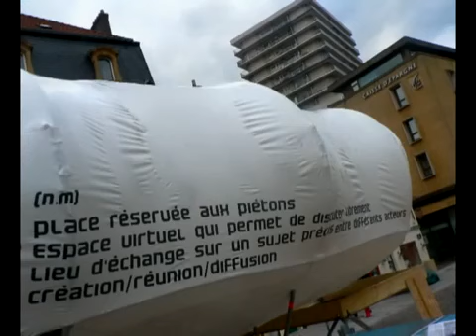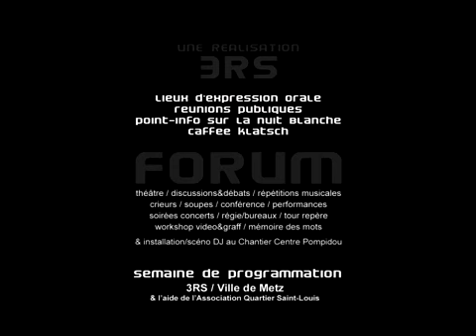Forum /// Construction /// 3RS /// 2008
Le collectif d'ar[t]chitectes 3RS, depuis sa naissance se penche sur la question de la place publique.

En revenant sur le lieu d'un précedent crime à l'occasion de la Nuit Blanche de L'Art Contemporain, il poursuit son investigation en investissant la place St-Louis. L'objectif est de réhabiliter la notion de forum antique sur une place remarquable et en pleine mutation. Metz accueille un lieu d'expérimentation ar[t]chitecturale où tout un chacun peut  se réapproprier l'espace public et se rencontrer. Point-info sur la Nuit Blanche, lieu d'expression orale, de réunions publiques, salons de rues, interview-maton. Le forum recoit à partir du 26 septembre et ce jusqu'à la Nuit Blanche. Lors de l'événement, l'installation est alors le pôle d'information et accueille une programmation musicale.

Image, son et montage : © Bruno Cittadino ©3RS